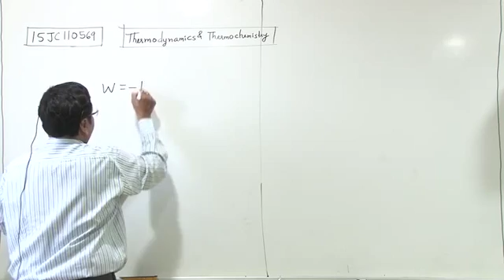15JC110569 Thermodynamics & Thermochemistry